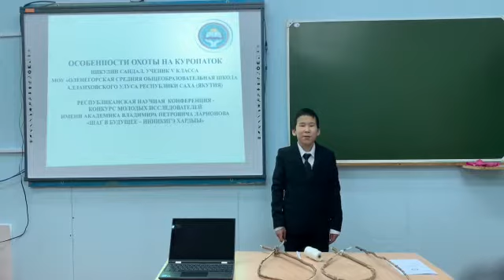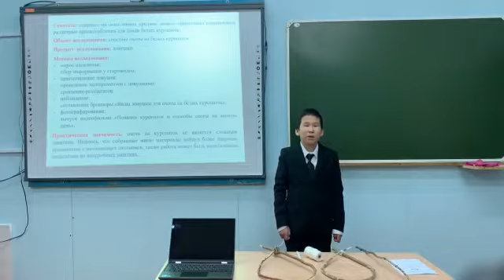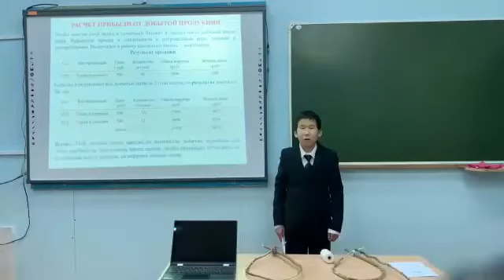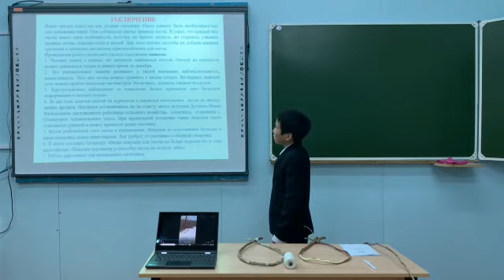Никулин Сандал - Наука о Земле - Североведение /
Тема: Особенности охоты на куропаток.

Руководитель: Лебедева Татьяна Васильевна, учитель начальных классов. Брусенина Рея Иннокентьевна, заместитель директора по УВР.